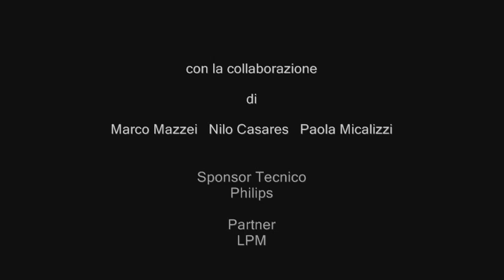MicroReel - Roma 22 Maggio 2011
MicroReel

Una rassegna di video e proiezioni nel segno della brevità e delle piccole misure

A cura di Luigi Pagliarini, Valentina Tanni, Valentina Bernabei

con
 BRIAN MACKERN - Sunset boulevard
 MARCO CADIOLI - Over data
 KK,S - L'uovo che avanza
 XX+XY visuals and sound art project - Luma
 FLATFORM - Non si può nulla contro il vento
 IOCOSE - FloppyTrip
 MARIO RAOLI - RGB
 FELIX FERNANDEZ + JUANMA CARILLO -- This Leak
 SALVIA FERRER & OSCAR MORA - Instrucciones de uso
 CHRONODEON - Chronodeon Found Music 3

Roma, Forte Fanfulla il 22 Maggio 2011 dalle ore 18 alle 24
Pescara, Microgalleria il 19 Giugno 2011 dalle ore 18 alle 24

In una doppia esposizione allestita tra Roma -- a Forte Fanfulla nell´ambito di LPM - e Pescara -- nei locali della Microgalleria di Marco Mazzei - Luigi Pagliarini, Valentina Tanni, Valentina Bernabei, presentano la prima edizione di MicroReel, una rassegna di video e proiezioni nel segno della brevità e delle piccole misure. Il primo appuntamento è a Roma al Forte Fanfulla il 22 Maggio dalle ore 18 alle 24, il secondo, ad un mese di distanza, a Pescara il 19 Giugno dalle ore 18 alle 24 presso la Microgalleria.

MicroReel è stata realizzata anche grazie all´imprescindibile contributo artistico e organizzativo di Nilo Casares, Marco Mazzei e Paola Micalizzi.